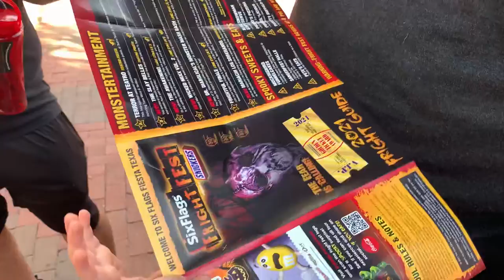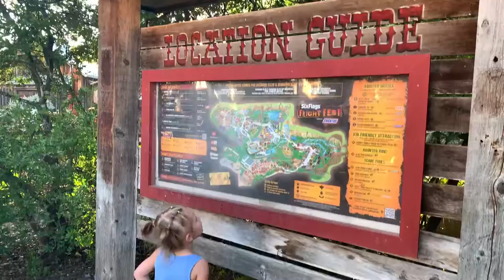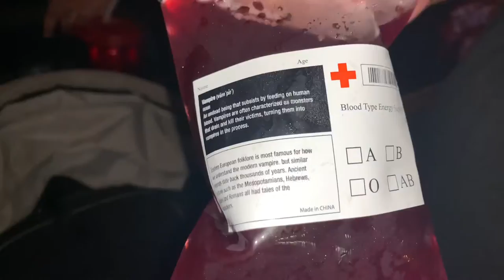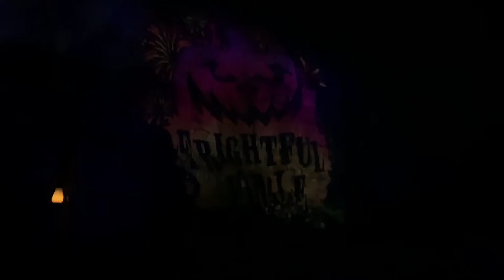Six Flags Family Fright Night!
We went to Fright Night at Six Flags Fiesta TX and had so much fun! They really out did themselves with all the decor and real life “monsters”! But my fav was the firework show to end the night!